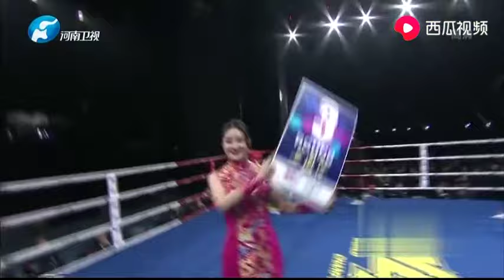贾瓦德太强了，李元坤的多次猛烈进攻竟不起作用#散打